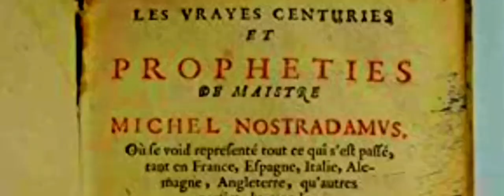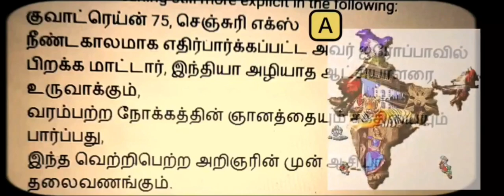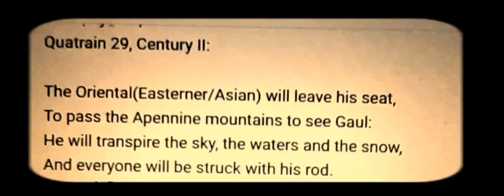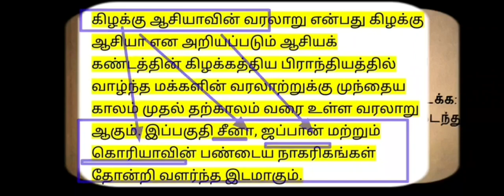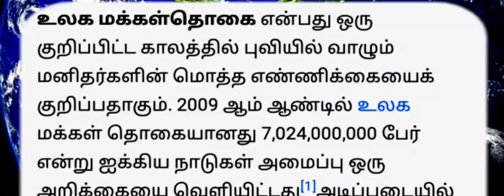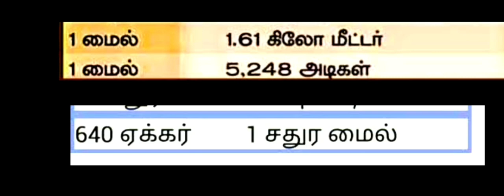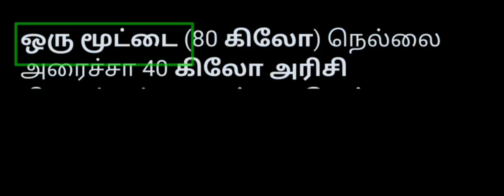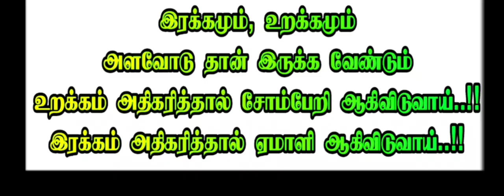Nostradamus Predictions Ulagaiye Aazhaporan Thamizhan- part-7 /Tamil/YouTube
Nostradamus Predictions & Siddhar & Ulagaiye Aazhaporan Thamizhan- part-6 /Tamil/YouTube                                                                                                                                                                                         MEDITATION AWARENESS, NATURAL MEDICINE AWARENESS, UNANI MEDICINE AWARENESS,  SIDDHA MEDICINE AWARENESS,  GENERAL RESEARCH  AWARENESS, Etc.,